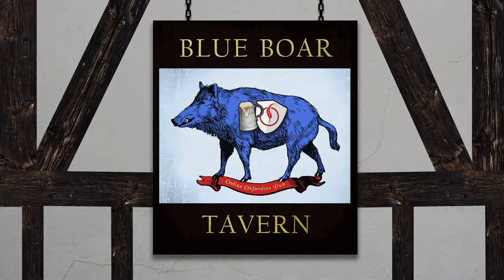Shakespeare, Nashe, Greene, & Peele: Robert Prechter on Oxford's Voices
Robert Prechter, author of Oxford's Voices, visits the Blue Boar Tavern to discuss how Robert Greene, Thomas Nashe, George Peele, William Shakespeare, and other figures of the English Renaissance may have been literary personas of Edward de Vere, 17th Earl of Oxford. Bob joins regulars Bonner Miller Cutting, Bryan Wildenthal, Dorothea Dickerman, Phoebe Nir, and bartender Jonathan Dixon for a drink and exploration of the political and personal uses of pseudonyms, allonyms, pen names, and front men in early modern England.